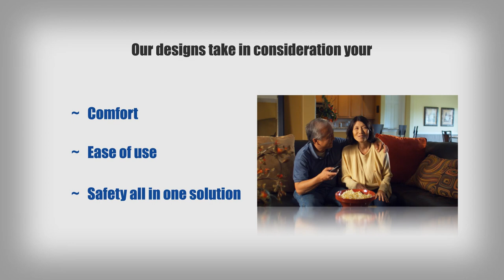Universal Design Solutions